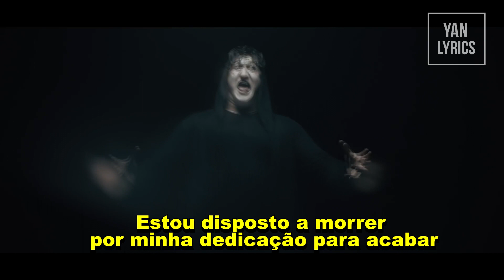Mental Cruelty - Ultima Hypocrita (Legendado PT BR)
Banda: Mental Cruelty
Ano: 2021

Lyrics

Ultima Hypocrita Omnis
I summoned you from the deepest desire of hate
Psychomantium, where I beg you to revive my lifeless body to return and erase all the sacred

Satanas
I call upon thy name
Satanas
Erase all traces of religious souls

Bring light to the days of suffering time to pray for your sins
All will fall before the plague
I’m willing to die for my dedication to end the holy torment

As I wander this path enlighted by the shining moon, I hear the infernal forces speaking to me:

This world has found an end
Misery from day to day
To be born again you have to die

Show them the pain you felt
Show them how to live in hate
Hell over heaven
I take the left hand-path

Satanas
Satanas
Satanas
I summoned you